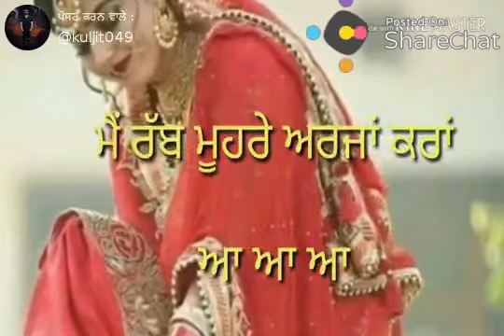Rab mure arjan Kara whatsapp video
Lyrics Jaan,
Kaler Kanth,
Mera har saah teri mangda hai kher ni *2
Jaan nu ki kara teri, jaan to begair ni *2
Ho jaan to begair ni...

Pyar tera mile tan rab to vi ucha han.
Tere bina kala vali rett to vi rukhan han*2
Kol pave wagh di rahe pyar wali ner ni*2

Tere layi tan bada chir neriya nal ladheya,
Tahi aaj ttani nalo, pate wanghu charheya*2
Kadeya tu das kehrhe, janama da vair ni*3

Kithe gaiyan teriya oh aniya daleriya,
Paundi ci tu bindi de layi sena baad feriyan*2
Aaj kehrhe jehrhe nal moodh le ne pair ni*2